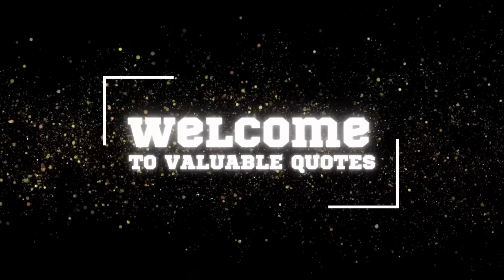Princess Diana quotes about Kindness, Life, and Love...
Diana, Princess of Wales was a member of the British royal family. Princess Diana won the hearts of people around the world with her grace, compassion, and generosity.We remember the Princess of Wales through her most powerful words.

If you want to see the best Princess Diana quotes in one place, then you will love this video. Here are famous and inspirational Princess Diana quotes (words of wisdom) to enlighten your mind and soul.